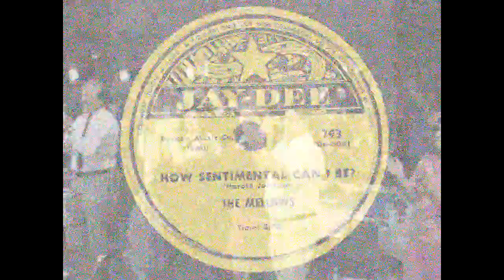Lillian Leach & the Mellows - "How Sentimental Can I Be?" - Live - 1992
Lillian Leach (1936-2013) and the Mellows (Arthur Crier, Eugene Tompkins, Sammy Fain) perform the group's 1954 Jay-Dee release, "How Sentimental Can I Be?"" at a P.O.R.C.C. event in Pittsburgh, Pennsylvania on July 6, 1992.